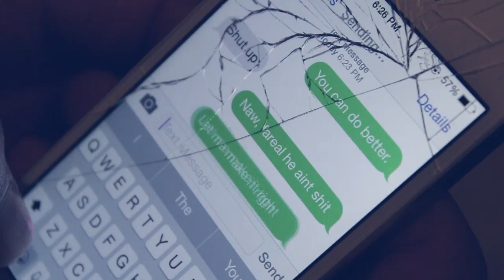Jay Lauren - "Let Me Make It Right" Official Music Video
Music video for Jay Lauren's single "Let Me Make It Right"

Filmed & Edited By: Brock Lane